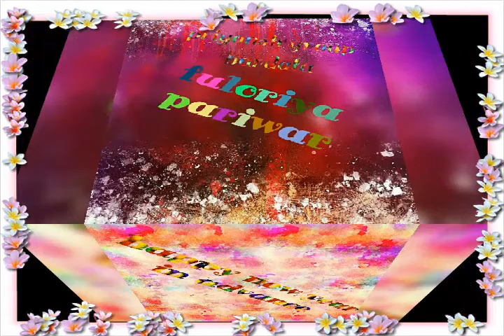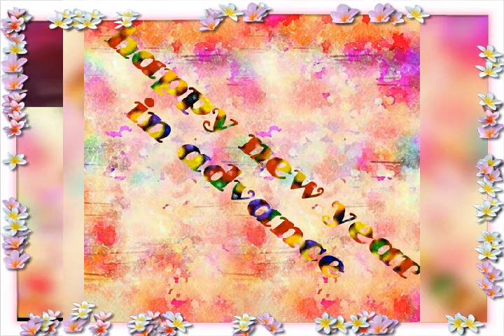2018 ki new video bardala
Priyansh group bardala